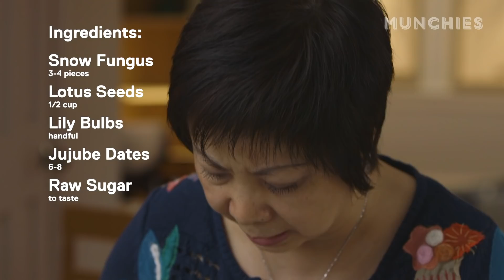A Chinese Mother's Remedy for Wellness - Mom Advice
We document sometimes strange, sometimes effective and always fascinating folk medicines and home remedies from around the world, as demonstrated by moms in their kitchens. Meet Waing Li, mother of two and wellness remedy master.